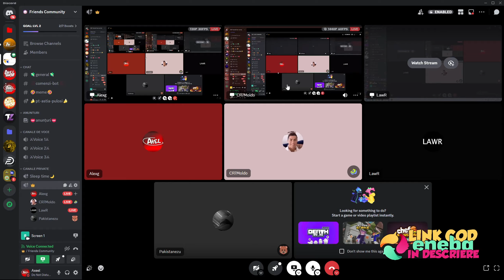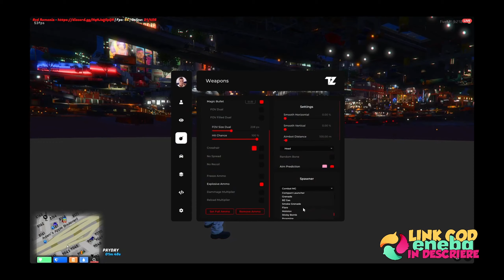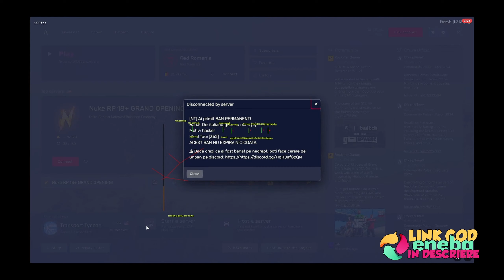Am vrut sa intram in CLANUL PULOSILOR dar... (TROLL CU HACK RED ROMANIA)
(FIVEM) :
Daca vreti sa cumparati codul pe care il folosesc in majoritatea videoclipurilor aveti aici un

(CS:GO) :
Primiti gratuit 0.5$ la crearea unui cont nou si 10% in plus la orice depozit folosind link-ul urmator

Vrei sa vinzi skin-urile pe bani reali si nu stii unde? Ei bine eu am solutia..acceseaza link-ul urmator pentru un plus de 5% cand iti scoti orice fel de skin